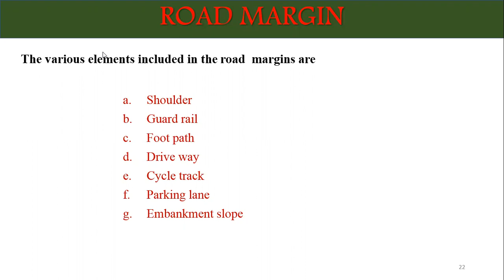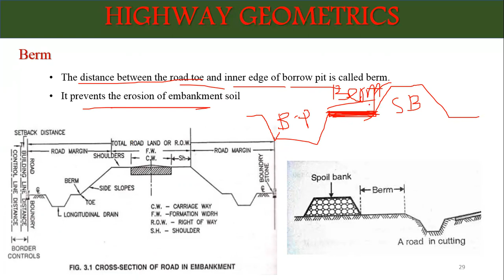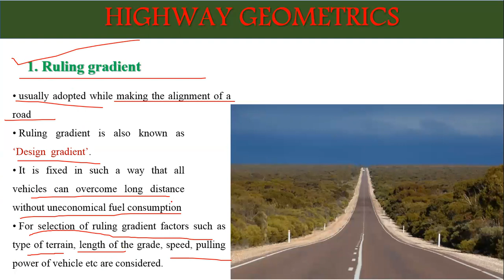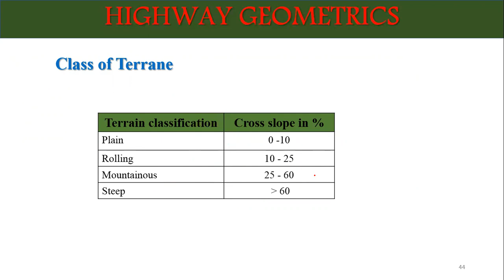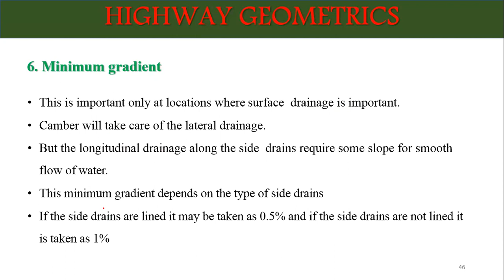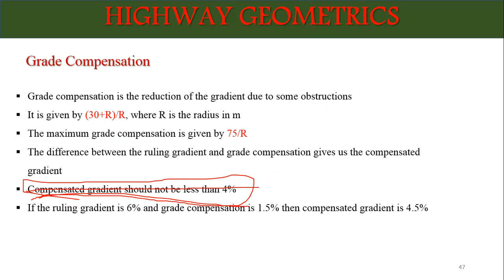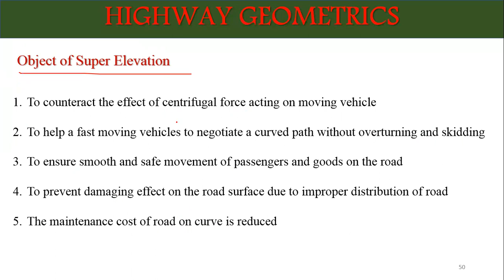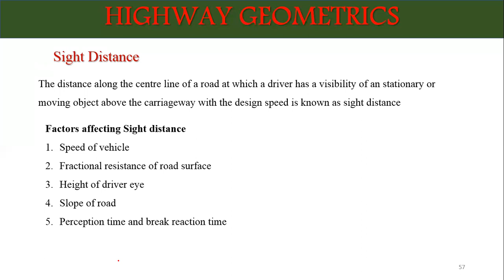Transportation Engineering class 7 - Road margin, Super elevation, Gradients